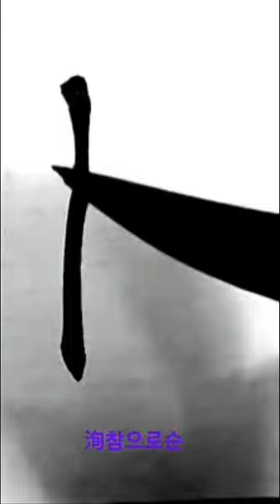連洵雅集盛事 련순아집성사 篆書전서 淸청 吳昌碩오창석 西泠印社記서령인사기